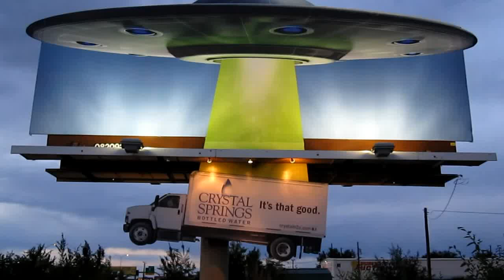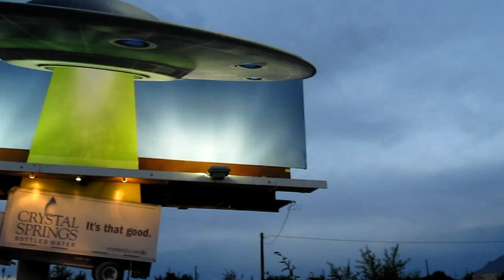A UFO abducts bottled water company truck in Albuquerque, New Mexico